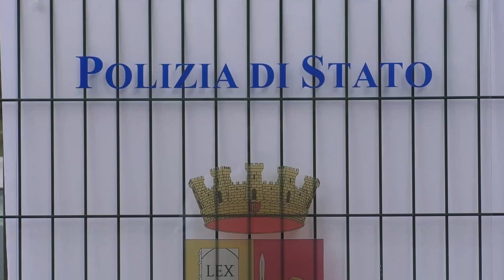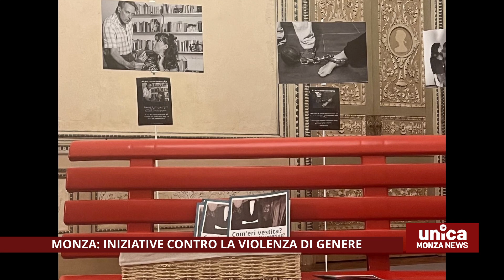Monza, iniziative contro la violenza di genere